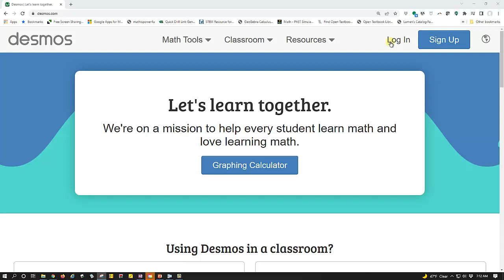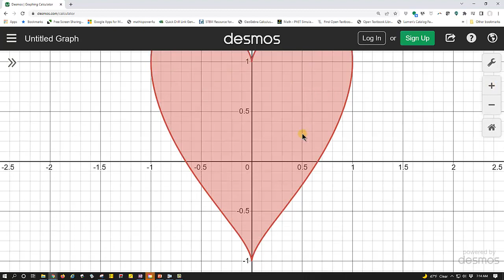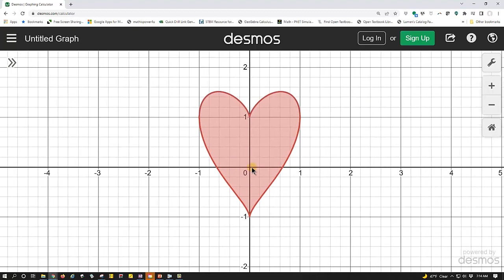Crea un corazón en la calculadora gráfica Desmos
Este vídeo muestra cómo crear un corazón en el plano de coordenadas con la calculadora gráfica Desmos. Sitio web: Desmos.com o Desmos App